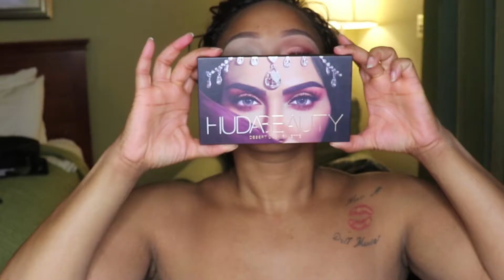GRWM using all new makeup High End + Drugstore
Products Used:
ABH Brow Pomade - Chocolate
Benefit Stay Don't Stray
Huda Beauty Desert Dusk Palette
Clinque Beyond Perfecting Liquid Foundation
Nars Creamy Concealer - Caramel
Laura Mercier Translucent Setting Powder
MAC Mineralize Skinfinish - Dark
Black Radiance finish powder - chocolate
Maybelline MasterChrome Highlighter - Molten Gold
J-Lash #415
Glam Glow Setting Spray
Kylie Cosmetics 21LipKit